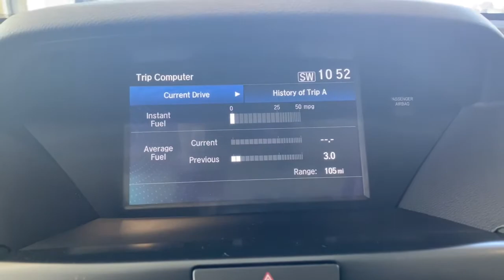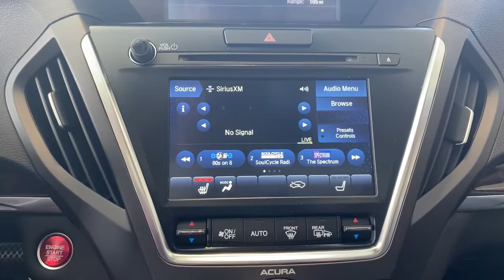2020 Acura MDX Johnston, Des Moines, Urbandale, West Des Moines, Ankeny, IA LL050051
Platinum White Pearl New 2020 Acura MDX available in Johnston, Iowa at Acura of Johnston. Servicing the Des Moines, Urbandale, West Des Moines, Ankeny, IA area.
2020 Acura MDX SH-AWD 7-Passenger - Stock#: LL050051 - VIN#: 5J8YD4H3XLL050051

Sunroof 3rd Row Seat Heated Leather Seats Satellite Radio Alloy Wheels All Wheel Drive Power Liftgate Back-Up Camera Rear Air. MDX trim Platinum White Pearl exterior and Ebony interior. READ MORE! KEY FEATURES INCLUDE: Leather Seats Third Row Seat Sunroof All Wheel Drive Power Liftgate Rear Air Heated Driver Seat Back-Up Camera Satellite Radio iPod/MP3 Input Bluetooth CD Player Aluminum Wheels Keyless Start Dual Zone A/C Rear Spoiler MP3 Player Keyless Entry Privacy Glass Remote Trunk Release. Acura MDX with Platinum White Pearl exterior and Ebony interior features a V6 Cylinder Engine with 290 HP at 6200 RPM*. MORE ABOUT US: Acura of Johnston features a wide selection of new Acura cars and SUVs. Our team of Acura experts will detail each vehicles best qualities advanced safety options and innovative features. If you already have a model in mind feel free to stop by for a test drive! Plus tax title license and $180 dealer documentary service fee. See dealer for details.